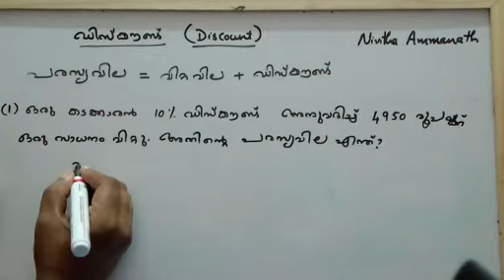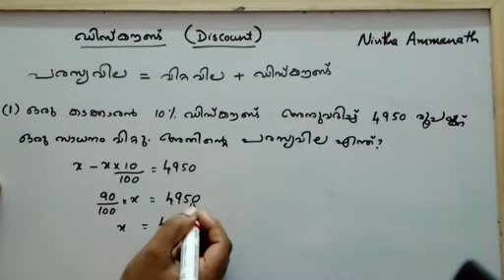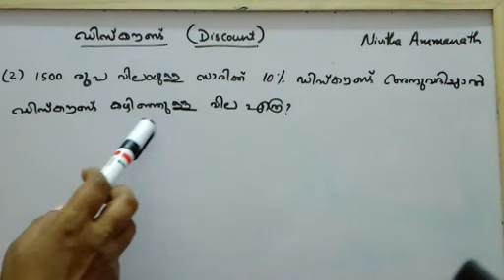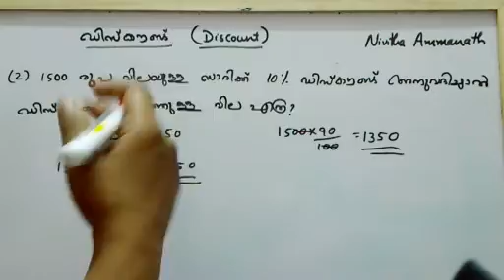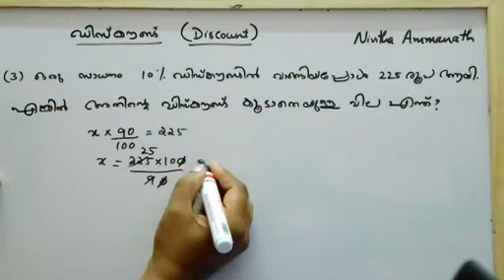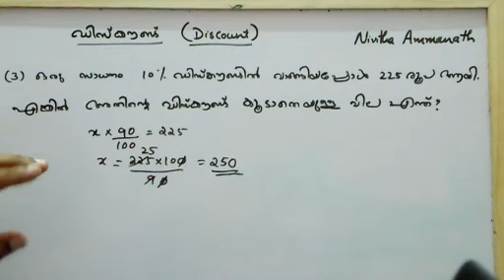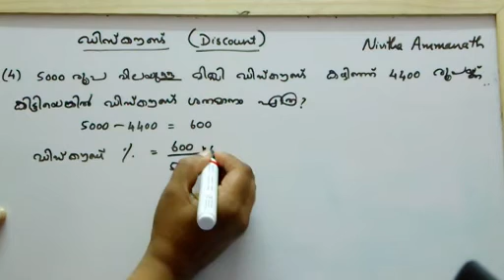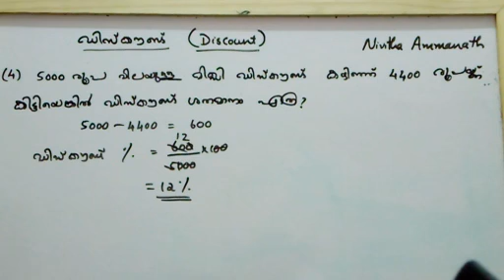Discount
Solved problems for PSC and other competitive exams.